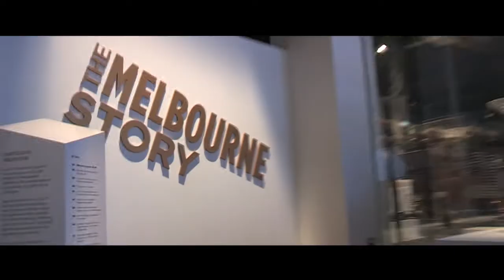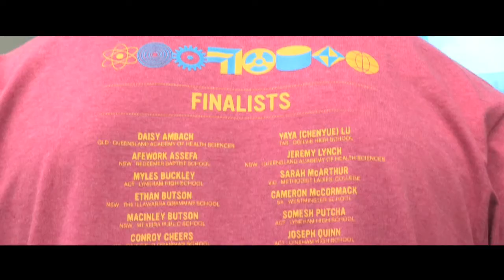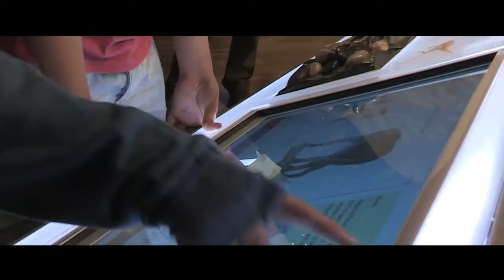BHP Billiton Science and Engineering Awards 2013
The BHP Billiton Science and Engineering Awards reward young people who have undertaken practical research projects, which demonstrate innovative approaches and thorough scientific procedures.

In this video the finalists from the 2013 awards share the stories of their research.